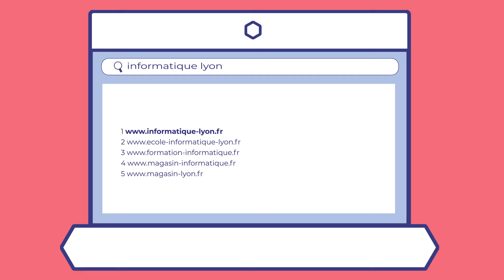2 min. pour… choisir le nom de son site internet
[SIMPLE & EFFICACE] 🔍 Le nom de votre site web est crucial. Il permet à vos clients de vous trouver sur internet. Découvrez comment choisir un nom facilement mémorisable et qui vous ressemble…

00:15 quels mots utiliser dans le nom de votre site web ?
00:41 pourquoi choisir le .fr ?
01:06 que faire si votre nom est déjà pris ?
01:25 comment enregistrer un nom de domaine ?
01:36 quels usages pouvez-vous faire de votre nom de domaine ?